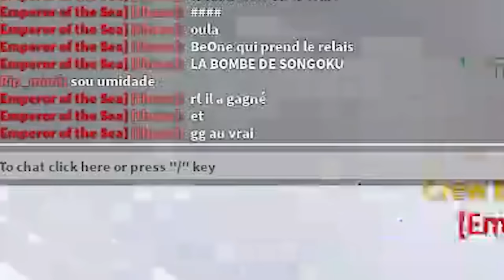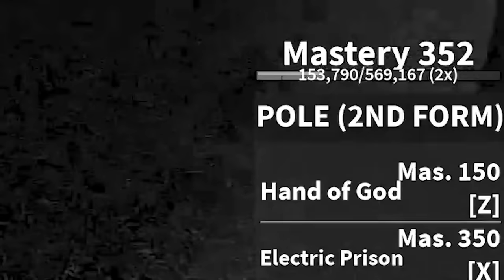JE SUIS DEVENU ENER ! BLOX FRUITS EPISODE #54